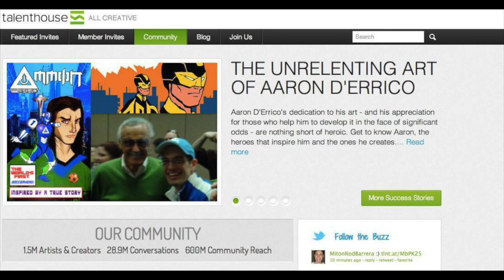The Power Of Imagination IAmUnbroken. By Aaron D'Errico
This is my story of turning  physical and cognitive challenges into triumphs in a quest to tell the story of my semi-autobiographical Seattle soccer superhero, Ammon Walker. My goal is using his adventures to inspire people to realize the best in themselves.

Ammon was inspired by a desire to play pro soccer like my USMNT Captain Dad, David D’Errico, despite me living with cerebral palsy effecting my legs. Ammon overcomes disability to play soccer like his Father.  He uses his powers that are perfect for soccer to help others on and off the field.  He also learns and demonstrates the importance of empathy in the process.

Marvel comics legend, Stan Lee told me that he expects “Great things” from me.

So, after transcending a learning disability my focus is living up to Stan’s encouragement via promoting literacy by making narrated motion comics of Ammon that aid comprehension and tap into the global passion for soccer, using it to get people excited about reading.

For more on my goal to make Ammon’s story, check out this Emmy winning sports segment.

My name is Aaron D’Errico and IAmUnbroken.